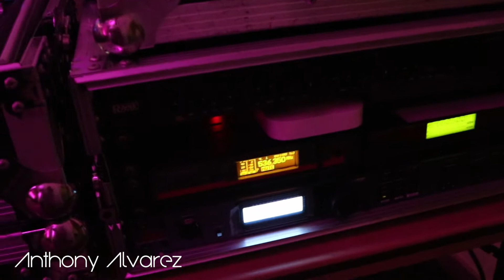My truck broke down and Club things! GIG LOG #011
This gig log has 2 pieces! first my club gig and than my batmitzvah! it gets more and more challenging doing these so excuse me if i miss a bunch of pieces. Enjoy!

My Ryder truck broke down. something about the EVF fluid was blinking and we couldn't do more than 2mph! and my debut appearance to MIXX360! local club in my area! very fun to play!!